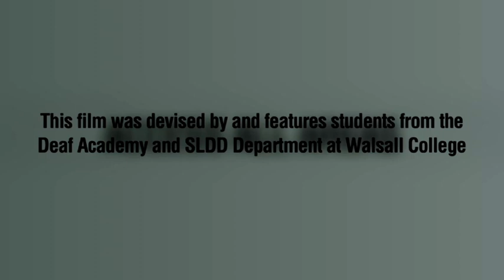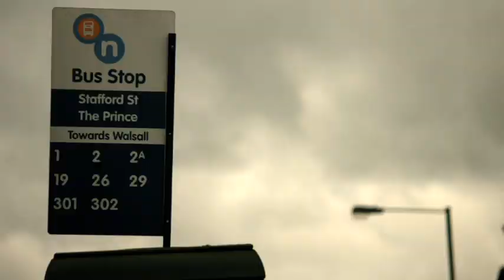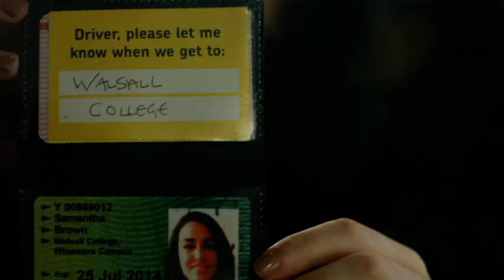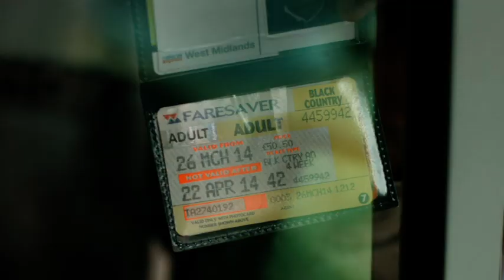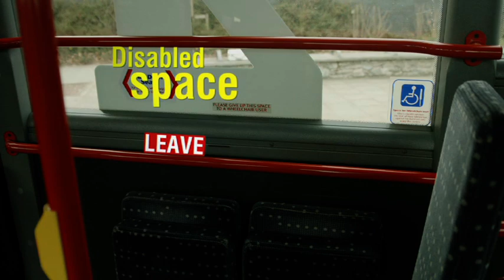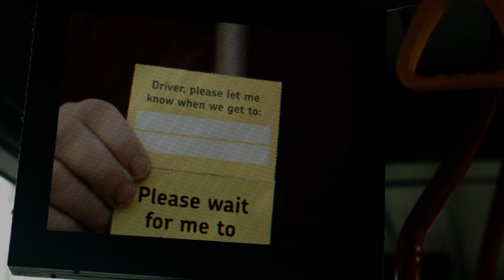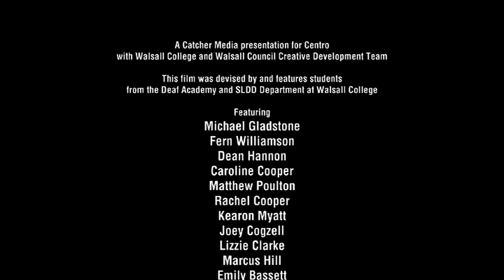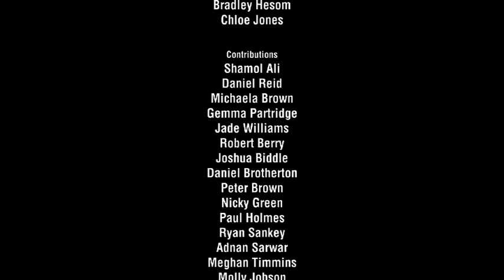Access All Areas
Encouraging young people with learning difficulties and disabilities to use public transport. Produced by Centro, Walsall College, Walsall Council, Walsall Arts Into Health and Catcher Media.